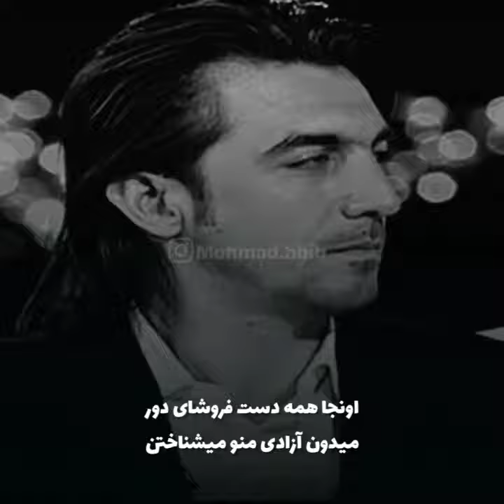777 GHASEM yarahmadi MISSION IN IRAN WORLDWIDE DOUCMNTRY BY LORRSTAN